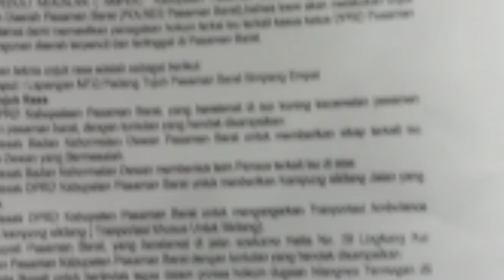Pengunjuk Rasa Minta "JANDA", Pemda Pasbar Kasih Ambulan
Ratusan masyarakat mengatasnamakan Aliansi Masyarakat Peduli Keadilan (AMPEK) Kabupaten PasamanBarat (Pasbar) melakukan aksi unjuk rasa ke gedung DPRD dan Kantor Bupati setempat menuntut pembangunan jalan, jembatan, ambulan untuk daerah Sikilang Kecamatan Sungai Aur dan Jaringan Data (Janda) mengingat daerah itu masih terisolir, Rabu.

Selain tuntutan itu,  pengunjuk rasa juga menuntut Badan Kehormatan DPRD memproses oknum anggota DPRD yang bermasalah hukum.

"Kepada BK DPRD agar memproses anggota yang bermasalah. Jangan buat malu lembaga," kata Koordinator Aksi Syofyan Huda.

Kemudian ia menyebutkan daerah Sikilang selama ini tidak pernah diperhatikan dan masih terisolir.

Akses jalan yang buruk, fasilitas kesehatan yang minim dan tidak adanya sarana transportasi kesehatan yang bisa digunakan oleh masyarakat untuk berobat.

"Sudah banyak masyarakat yang meninggal dunia. Baru-baru ini ada seorang ibu meninggal dunia baru melahirkan karena akses jalan yang buruk sehingga terlambat mendapatkan bantuan medis," sebutnya.

Pihaknya menginginkan DPRD menyurati Bupati Pasaman Barat agar menganggarkan pembangunan jalan yang layak serta menyediakan sarana transportasi ambulance di Sikilang.

"10 tahun ini kami masyarakat Sikilang menikmati jalan buruk dan sudah banyak makan korban," tegasnya.

Menanggapi aksi tuntutan itu Ketua Komisi III DPRD Pasaman Barat Baharuddin R menyambut baik apa yang disampaikan masyarakat itu.

"Kami mendukung aksi ini. Tuntuntan ini akan kami sampaikan ke Bupati Pasaman Barat agar dianggarkan. Kami pasti menyetujui," tegasnya.

Sebagai bukti mendukung tuntutan itu Buharrudin R bersama Endang Jaya Putra merekomendasikan ke bupati agar tuntuan masyarakat Sikilang dipenuhi.

"Kami merekomendasikan dan menandatangani langsung tuntutan masyarakat ke Bupati Pasaman Barat," sebutnya.

Sementara itu Ketua BK DPRD Pasaman Barat Endang Jaya Putra menegaskan akan memproses  dewan yang bermasalah.

Adapun dugaan pelanggaran anggota dewan itu adalah dugaan pencemaran nama baik Puan Maharani, dugaan pemalsuan SK kepengurusan Partai Gerindra dan dugaan pencurian alat ukur suhu tubuh atau Thermo Gun.

Pihaknya menjadwalkan pada 3 Agustus nanti akan memanggil oknum anggota DPRD yang bermasalah.

"Akan kita dengarkan keterangan dari oknum itu. Hasilnya akan disampaikan ke sidang paripurna apa hasilnya nanti," sebutnya.

Ia menyebutkan sambil berproses pihaknya akan memperbaharui tata tertib beracara mengenai tindakan terhadap anggota yang bermasalah.

Menurutnya ada empat sanksi jika terbukti bermasalah yakni teguran lisan, teguran tulisan, pemberhentian jabatan struktural dan rekomendasi pemberhentian dari anggota DPRD.

"Sanki itu belum jelas karena yang bersangkutan akan dipanggil dalam waktu dekat," tegasnya.

Mereka meminta pemerintah dan DPRD segera menyelesaikan sejumlah persoalan serta memenuhi kebutuhan masyarakat, seperti layanan kesehatan dan kondisi jalan yang layak.

Massa sekitar 150 orang itu mnggunakan sejumlah kendaraan dan membawa beberapa spanduk berisikan tuntutan, masa menyampaikan aspirasi mereka di depan Kantor DPRD Kabupaten Pasaman Barat.

Salah seorang warga Sikilang, Elviyati meminta pemerintah adil kepada masyarakat.

Saat ini, katanya, masyarakat Sikilang terzalimi karena tidak mendapatkan jalan dan layanan kesehatan yang layak.

Ia juga meminta Pemerintah Daerah (Pemda) dan DPRD Pasaman Barat segera memperbaiki jalan dari Sikilang menuju pusat kecamatan dan memberikan ambulance yang selalu siaga bagi masyarakat Sikilang.

“Adik saya meningggal dunia kemarin, jalan sulit dan ambulance tidak ada, Sehingga kami harus gunakan mobil pengangkut barang,” ujarnya.

Ia menegaskan, Pemda harus segera realisasikan tuntutan masyarakat, karena saat ini hal itu sangat dibutuhkan masyarakat.

Seorang anggota DPRD Pasaman Barat, Baharuddin beserta beberapa anggota DPRD lainnya menyambut kedatangan puluhan masyarakat tersebut.

Baharuddin mengapresiasi kedatangan masyarakat untuk menyampaikan aspirasi. Dewan, katanya, bersama rakyat untuk memperjuangkan tuntutan tersebut dan DPRD akan menyetujui apabila ada usulan dari pemerintah daerah.

“Kami dewan bersama masyarakat dan akan membantu masyarakat, termasuk ambulance dan jalan yang layak,” ujarnya

Usai aksi didepan Gedung DPRD rombongan masyarakat langsung menuju Kantor Bupati untuk menyampaikan aspirasinya.

Di kantor bupati, pengunjuk rasa diterima oleh Sekretaris Daerah (Sekda) Pemkab Pasbar Yudesri.
"Kita menampung aspirasi masyarakat. Kita akan anggarkan pembangunan jalan, jembatan dan pembangunan lainnya. Untuk ambulan akan kami serahkan secepatnya sambil menunggu ambulan ampibi sehingga bisa dimanfaatkan oleh masyarakat Sikilang dan Maligi," katanya.
Usai menyampaikan aspirasi di depan halaman kantor bupati, perwakilan pengunjuk rasa dibawa berdiskusi dibalkon kantor bupati setempat.
Pada pertemuan itu disepakati ambulan diserahkan oleh Pemda